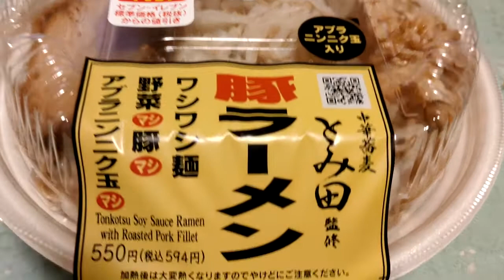【コンビニ】二郎ラーメンを初めて食べた九州人の反応【飯テロ】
nekozukiとは、
底辺社畜のおっさんです。競馬が好きです！お酒も好きです！
色々美味しい食べ物に目がないです！
毎週自宅ウインズにて競馬しています。現在ライブ配信を計画中です。